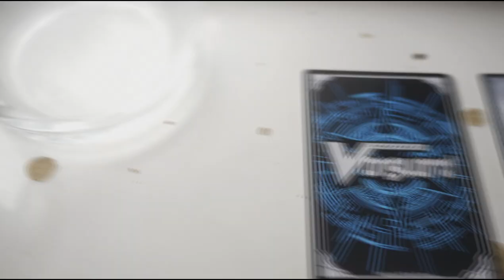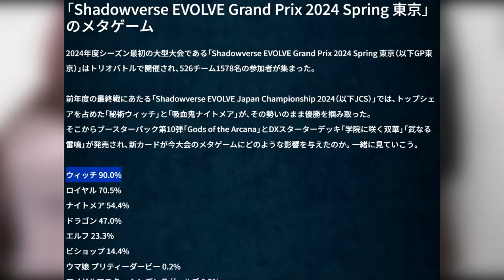Shadowverse: Evolve - 3rd Addition to Hall of Fame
2 years into the Japanese Edition of Shadowverse: Evolve, and we have a 3rd addition to the Hall of Fame (the Limit 1 list)! Let's go over why it happened, how it impacts the game, and what it implies for the English Edition!

0:00 Start
1:55 Why did this happen?
5:36 Japanese impact
8:44 English implications
12:29 Closing & Acknowledgements